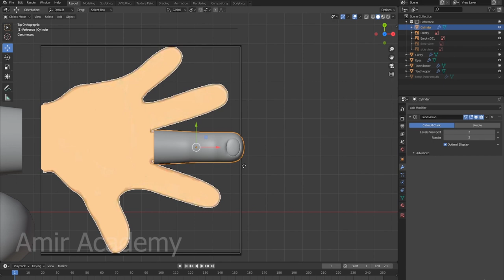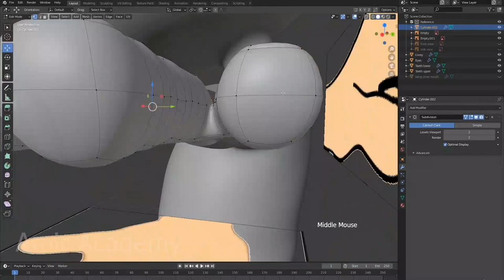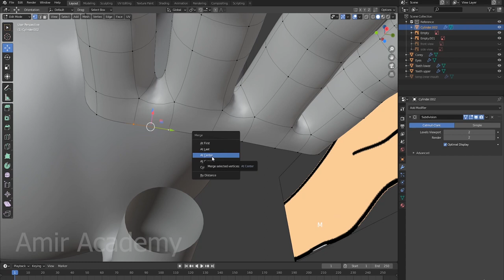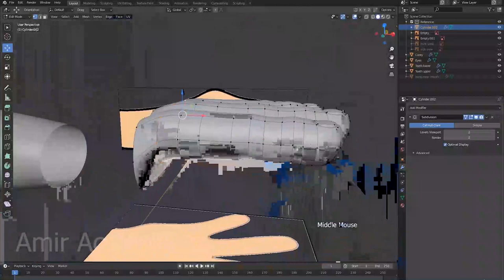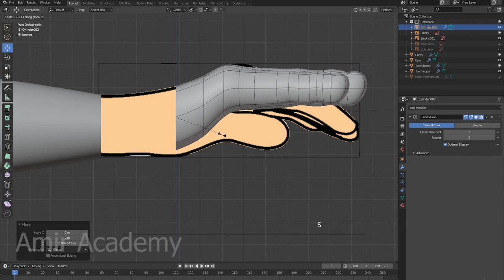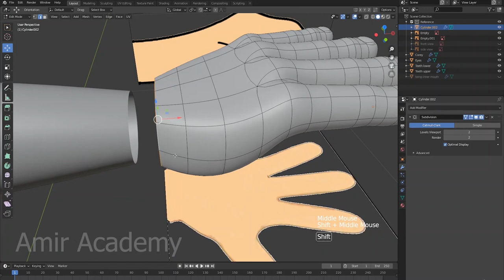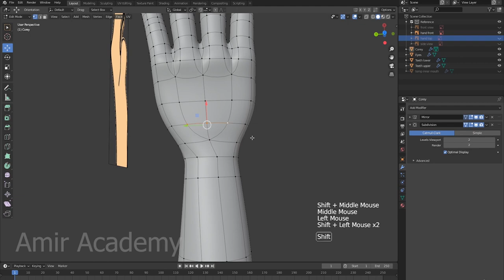how to design a character in the blender for beginners part-16 ।। Amir Academy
Learn to create an animated character in Blender using only

3D Modeling in Blender
UV Mapping

▬▬▬▬▬▬▬  Music ♪♫ ▬▬▬▬▬▬▬

Have fun !!!

Amir Academy